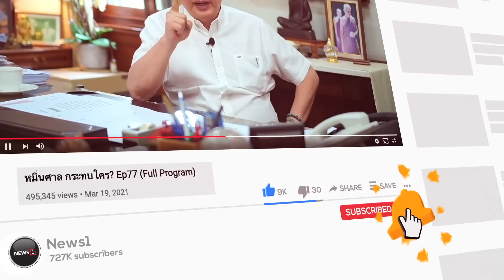“พิธา” ถูกแฉโกหกทุกเรื่อง! อ้างให้สัมภาษณ์ ไม่ขัดแย้งกัน มางานศพพ่อทันครึ่ง : ชวนคิดชวนคุย